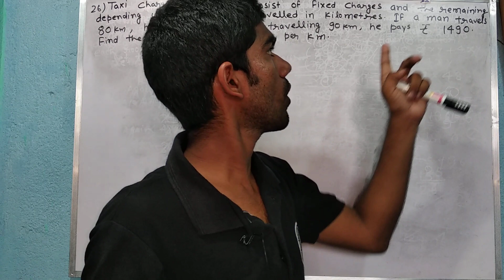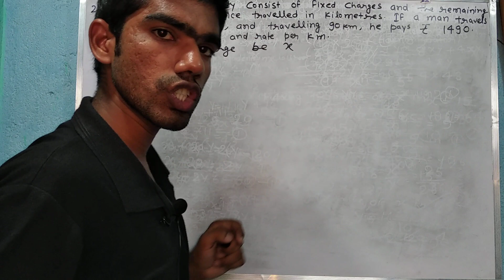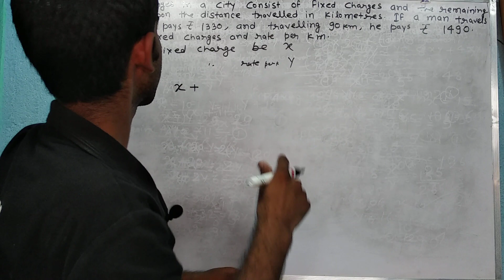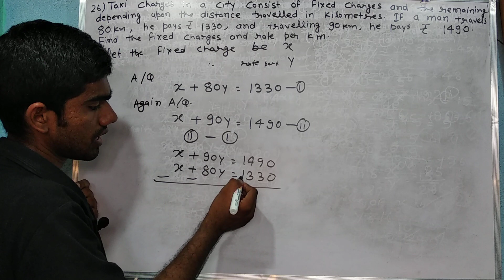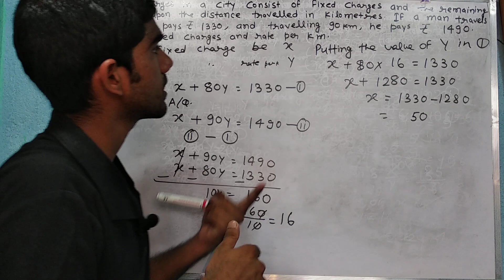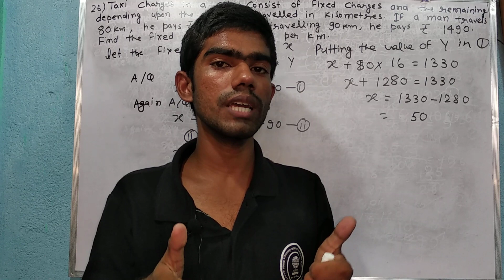Linear equation in two variables || Exercise 3E Question 26 ||RS aggarwal solution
⚙️Ex-08_Circle

💶💵💴Thanks💴💵💶

1. Rs Aggarwal Solution Class 10 Chapter 3
2. Rs aggarwal solution
3. Linear Equation in two variables
4. Rs aggarwal solution class 10
5. Rs aggarwal solution class 10 Exercise 3E
6. Class 10 rs aggarwal solution
7. Exercise 3 rs aggarwal solution
8. Linear Equation in two variables class 10
9. Rs Aggarwal solution chapter 3
10.Linear Equation in two variables RS Aggarwal Solution
11.Linear Equation in two variables by rahul's Classes
12.Linear Equation in two variables class 10 by Rahul sir